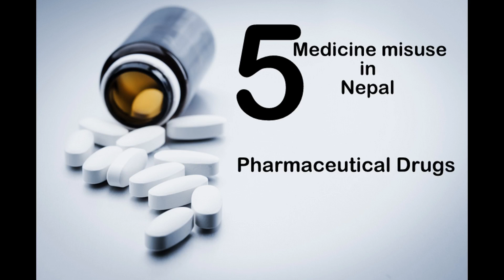Top Five (5) Most Misuse Pharmaceutical Drugs in Nepal ll Misuse of Medicine ll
This video gives the information about misuse of pharmaceutical drugs in Nepal.

Other related topics:
1. Diploma in Pharmacy in Nepal l Reason to Choose Pharmacy After SEE
2. Nepal Pharmacy Council License Exam Syllabus For Diploma in Pharmacy l Model Questions l
3. Nepal Pharmacy Council License Exam Syllabus For Bachelor in Pharmacy l Model Questions
4. Some Important Dates Related to History of Pharmacy and Drug Act 2035 l Pharmaceutical Jurisprudence
5. Nepal Pharmacy Council and Loksewa Past Question Collections ll NPC ll Diploma in Pharmacy ll Part 2
6. Nepal Pharmacy Council License Exam Past Questions l Model Set - 2 l NPC
7. Nepal Pharmacy Council License Exam Past Questions l Model Set 1 l NPC
8. Nepal Pharmacy Council and Loksewa Past Question Collections ll NPC ll Diploma in Pharmacy ll
9. Loksewa Syllabus for Pharmacy 5th Level ll Public Service Commission ll Diploma in Pharmacy ll
10. Loksewa Syllabus for Pharmacy 7th Level ll Public Service Commission ll B.Pharm
11. Scope of Bachelor in pharmacy in Nepal ll Salary ll Private Job ll Government Job ll
12. Top Five Best B.Pharm College in Nepal ll Bachelor in Pharmacy ll
13. Bachelor in Pharmacy ll Entrance Exam ll Syllabus ll 2021 Nepal
14. Bachelor of Pharmacy College in Nepal ll B.Pharm ll Scholarships ll Seats ll 2021
15. Which course is better after completing 12th Science (Biology) in Nepal.
16. Top Five (5) Most Misuse Pharmaceutical Drugs in Nepal ll Misuse of Medicine ll
17. MBBS Entrance Exam Syllabus ll Common Entrance Examination ll Eligibility ll Examination format ll
18. BDS Entrance Exam Syllabus l Common Entrance Examination l Eligibility l Examination Format l 2020
19. BSc Nursing Entrance Exam Syllabus l Common Entrance Examination l Eligibility l Examination Format
20. BPH Entrance Exam Syllabus l Common Entrance Examination l Eligibility l Examination Format l 2020